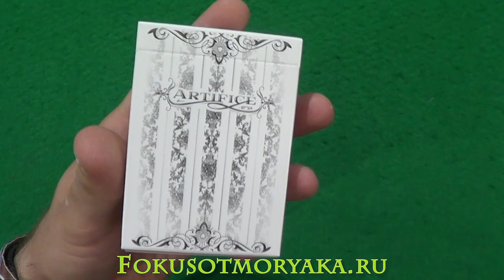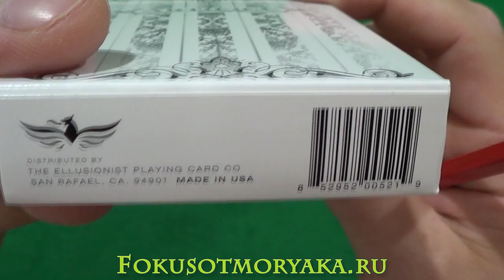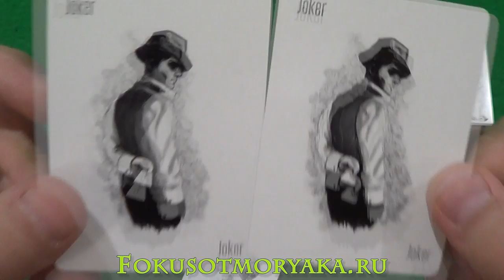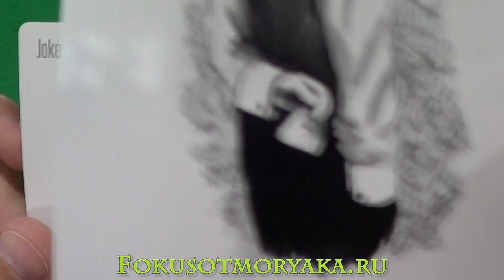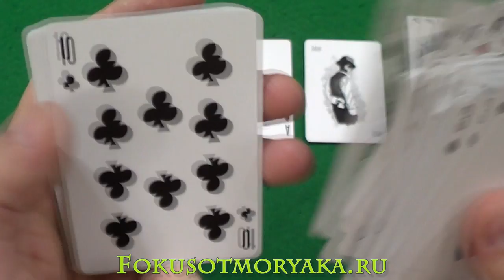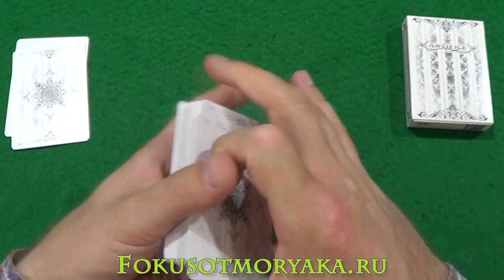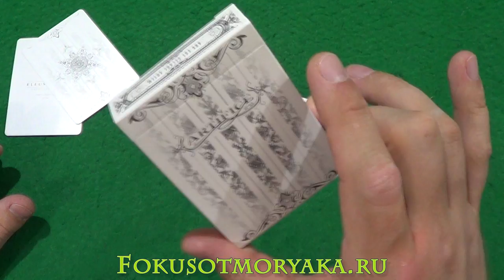Обзор СНЕЖНОЙ Колоды ARTIFICE TUNDRA - Купить Карты для Кардистри и Фокусов - Фокусы с Картами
Обзор СНЕЖНОЙ Колоды ARTIFICE TUNDRA - Купить Карты для Кардистри и Фокусов - Фокусы с Картами от Моряка
Друзья, снова сегодня у нас обзор. Смотреть мы будем классные карты, которые называются Artifice Tundra (Артифайс Тундра). Это всем известные легендарные карты, которые завоевали моё уважение совсем недавно, т.к совсем недавно попали в мои руки. Колода выполнена в белоснежных цветах и очень очень напоминает суровую заснеженную тундру. Данные карты советую всем любителям белых колод. По цветовой гамме, кстати, напоминают карты Bicycle Ghost.